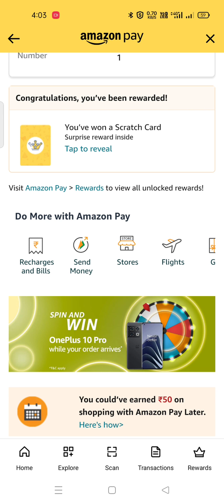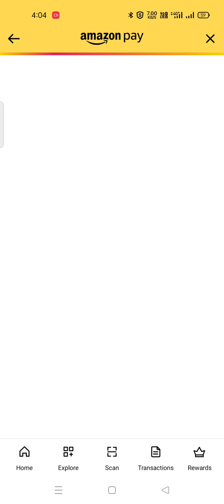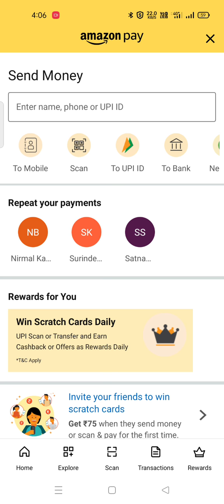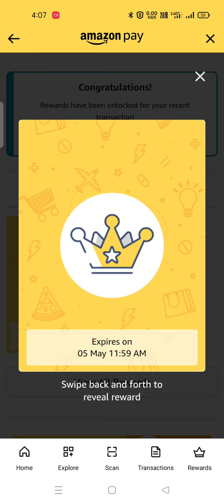Exclusive Amazon Oneplus 10 Pro Quiz// Only for those Who Placed Order on Amazon App